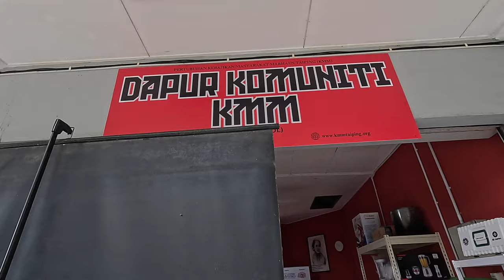Kelas Pinjaman dan Geran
Jurulatih: Puan Zurina dari Universiti Sultan Azlan Shah (USAS)

Peserta: 15 orang wanita untuk kursus WANITA PEMACU EKONOMI SETEMPAT  Kohort 2 (WPES 2).

Silibus: Ke - 11